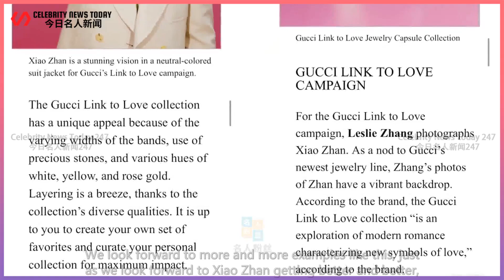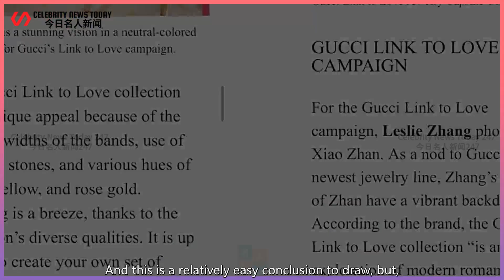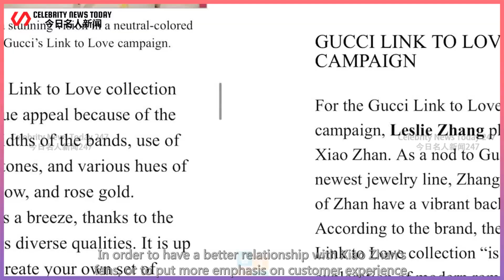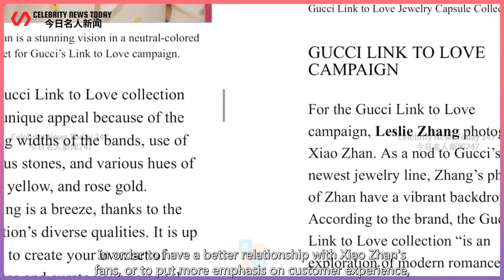"GUCCI" customizes exclusive stamps for fans, Xiao Zhandeng New York Fashion Media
Celebrity News Today 247 2022/02/12 : "GUCCI" customizes exclusive stamps for fans, Xiao Zhandeng New York Fashion Media ...
 Recently, on the topic of Xiao Zhan's appearance in the New York fashion media,  rushed to the hot